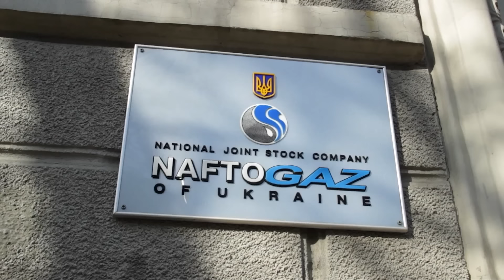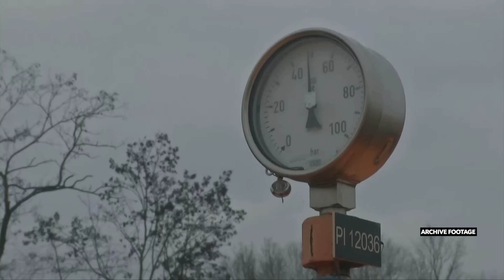War from a Sniper's Perspective | Eastern Express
On this episode of Eastern Express, we dive deep into the topic of frontline snipers in the war in Ukraine. Benjamin Lee speaks with SIG, a sniper fighting the Russian invasion. Join us for an exclusive take on this particular conflict.